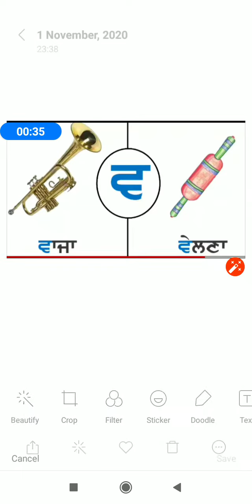BLJDAV-PRI-PUNJABI-SUDHA PAHUJA (Class 1st Topic Recognition of letters ਲ, ਵ, ੜ)